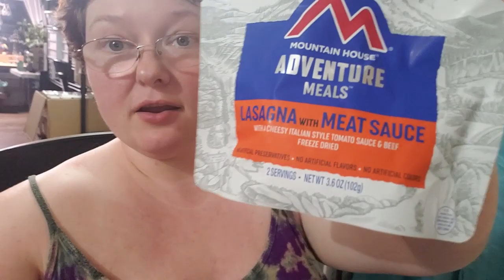Vonster Vlog 8.9.20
Another day in the weightloss lifestyle modification adventure on our urban homestead!

For Crafty Stuff:

~Join our Craft Along Club on for exclusive behind the scenes updates and access to our monthly craft along kits!